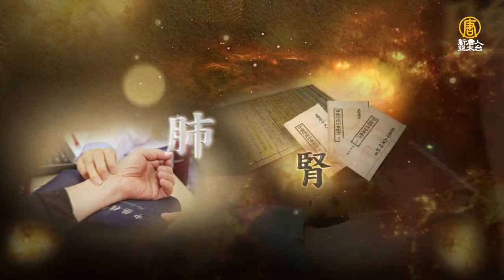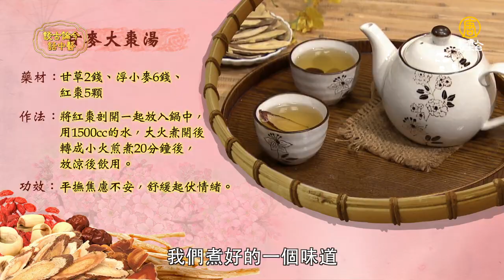中年男人苦悶誰能知 中醫談憂鬱症 ｜談古論今話中醫(354)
◆〈播出時間 〉
所有男生到中年之後，大概四十幾歲的男生是壓力最大的時候，因為下有小、上有老，常會因為長期壓力無法紓解，因此而得了憂鬱症。
這一集我們邀請到新北市中醫師公會常務理事也是大漢中醫診所院長沙政平醫師，來談談中醫如何協助紓解男性的苦悶消除憂鬱症。

這一集內容主題如下：
1.憂鬱症前兆
2.家人如何陪伴憂鬱症的親友
3.憂鬱症的藥膳
4.憂鬱症的茶飲
5.憂鬱證的穴位按摩